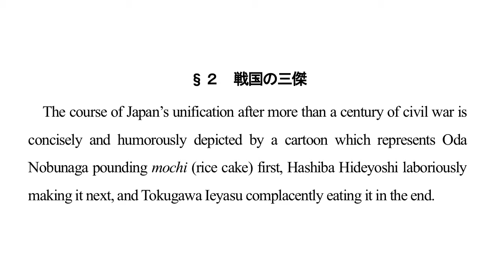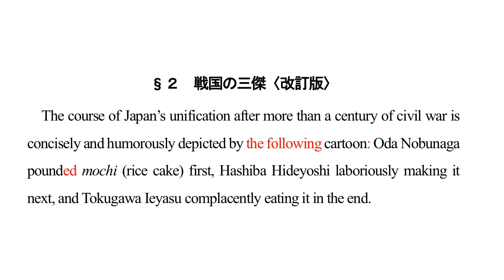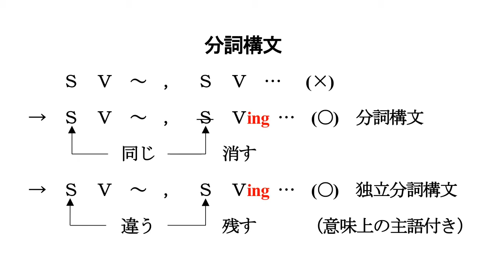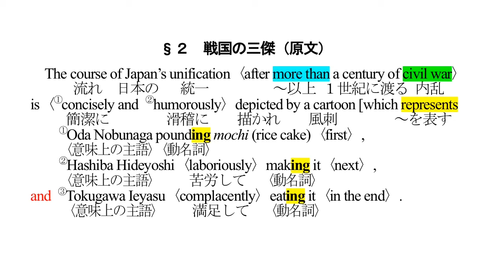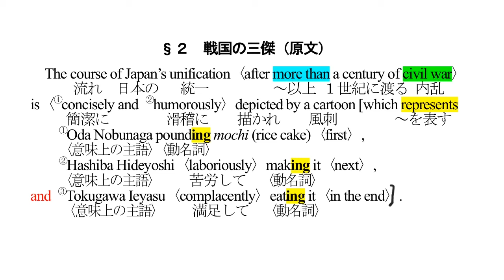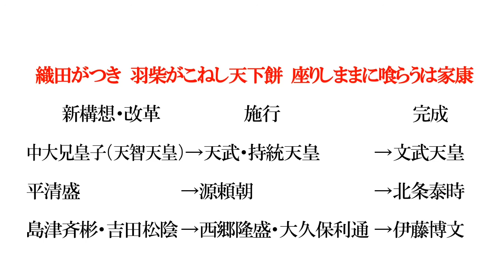第２話 戦国の三傑（分詞構文）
主に社会人の歴史マニア・英語マニアを対象にした「英語で歴史を読む」シリーズ

『英語で愉しむ信長・秀吉・家康と戦国時代』（プレイス）　第２話
歴史の逸話：戦国の三傑
構文の主眼：分詞構文
よもやま話：「信長→秀吉→家康」の順番は偶然か？

英文音声データは下のプレイスのホームページからダウンロードできます。

イラスト：illustAC（冬青）
効果音　：Pocketsound（和風尺八ジングル・戦国風はじまり）
　　　　　効果音ラボ